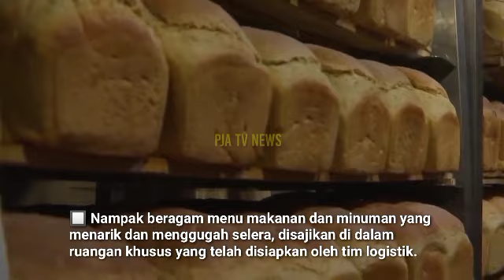Mesin Canggih Pembuat Roti Militer Rusia